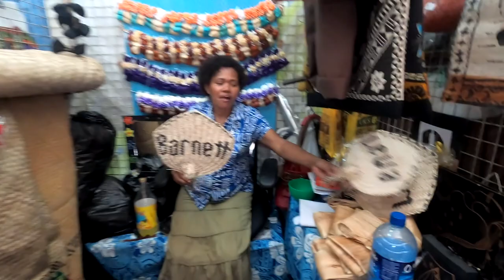THE Famous Flea Market of Suva, Fiji. 🇫🇯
Fiji Vlog #2. I visit the main flea market in Suva, Fiji, where traditional handicrafts are sold.